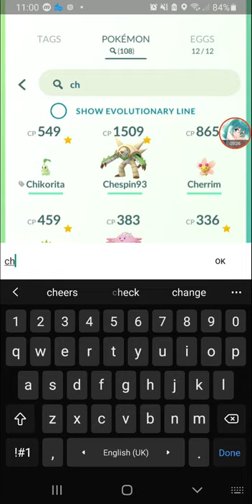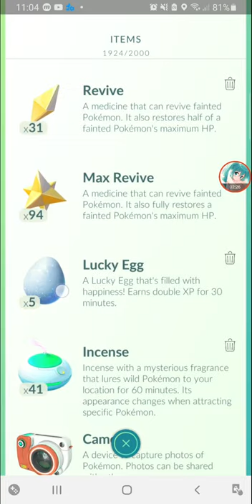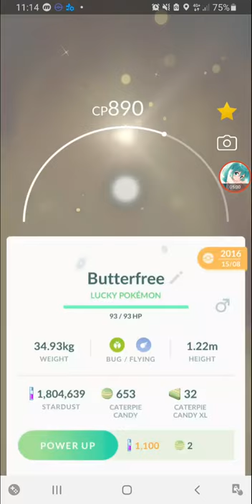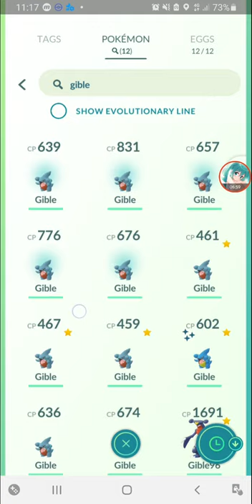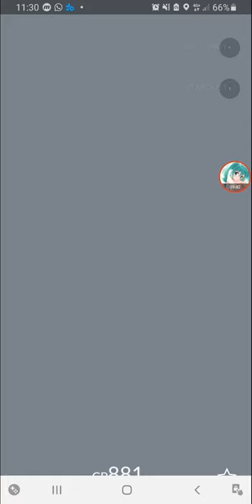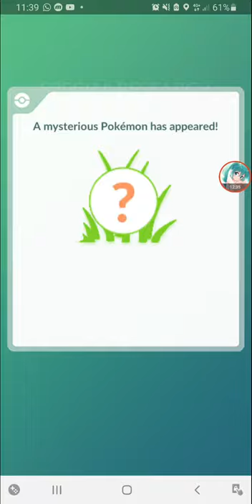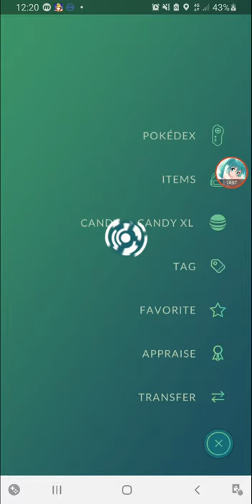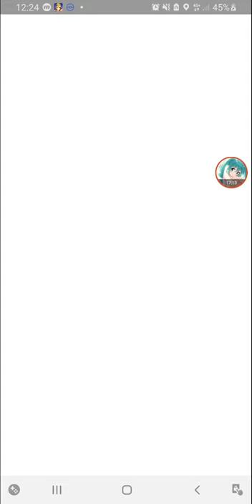Gible Community Day [Pokemon Go]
Gible community day, 6th June 2021, 11am to 5pm local time.
evolve Gabite to Garchomp to get Exclusive charged move Earth Power.
not much shinies for me, and mostly terrible IV :(